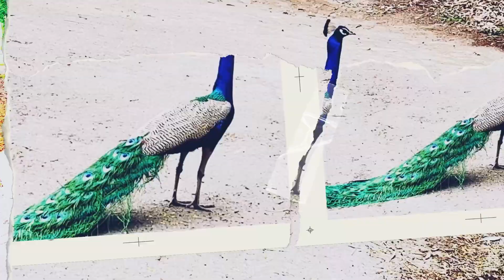My hardwork#time to pay back-Crazykaur sunder moor